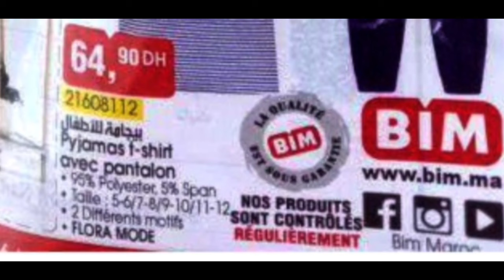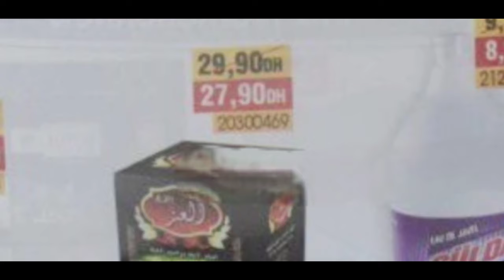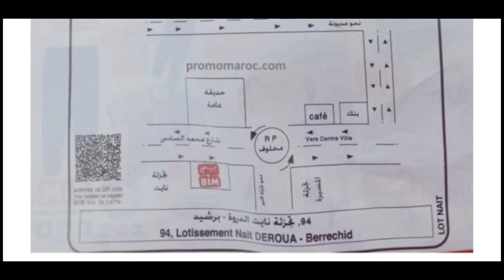عروض وهميزات بيم التخفيضية لغاية 15 🤩😱الهوتة هد المرة catalogue bim promotion avril mai 2024